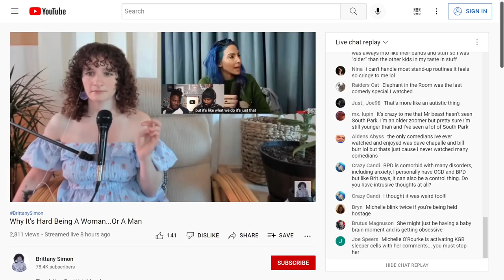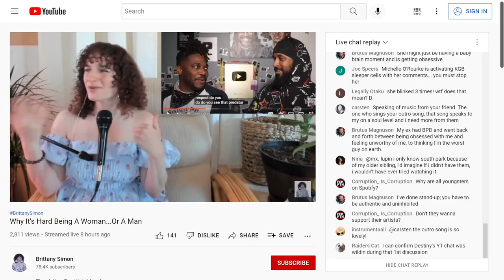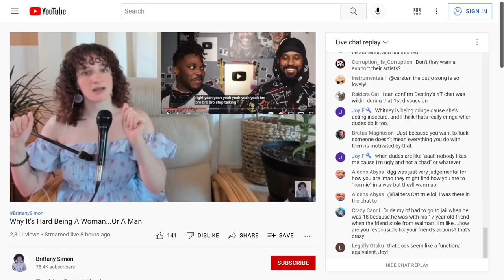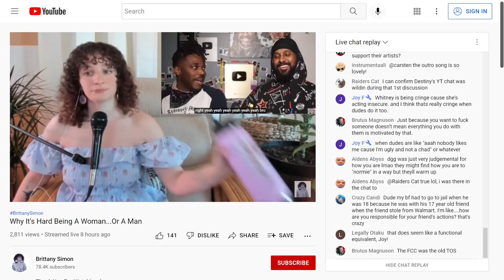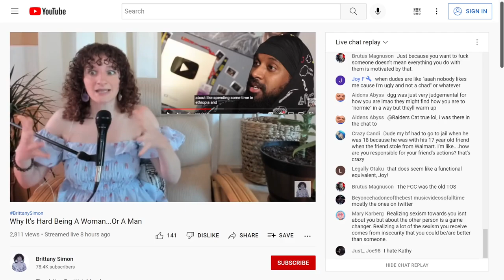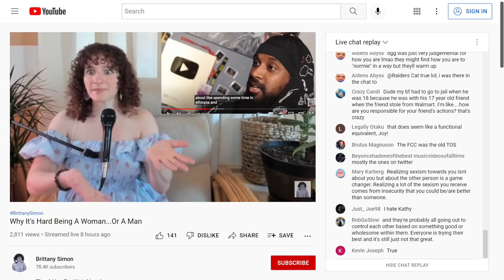Whitney Cummings Still Thinks Men Are Better Than Women